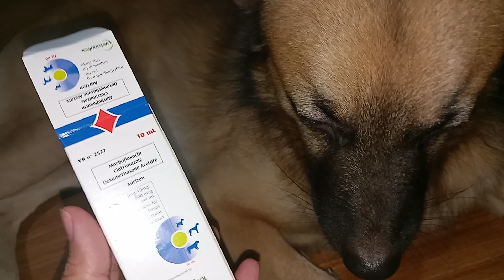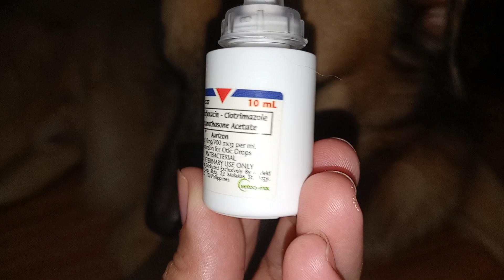Oliver's Ear Infection